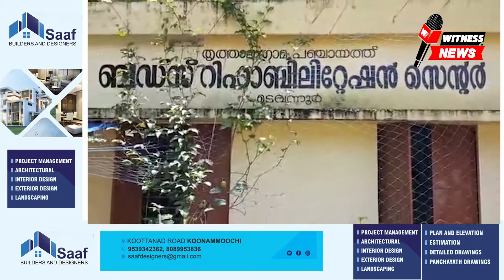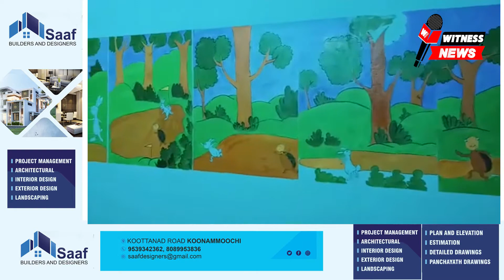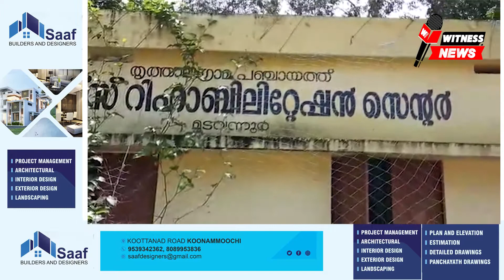തൃത്താല ഗ്രാമപഞ്ചായത് ബഡ്‌സ് റിഹാബിലിറ്റേഷൻ സെന്ററിൽ കുടിവെള്ള പദ്ധതിയുടെയും ഉത്‌ഘാടനം